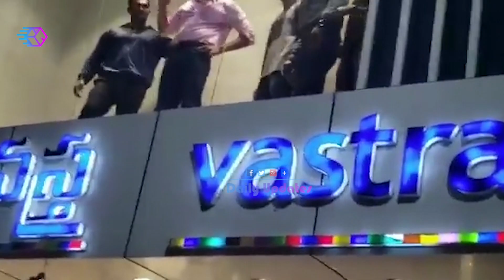Vijay Devarakonda Dance At Kothagudem || Daily Updates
Vijay Devarakonda Dance At Kothagudem. Keep Follow Us For More Updates.